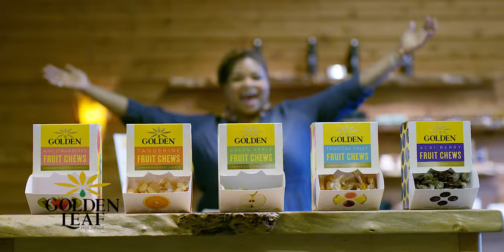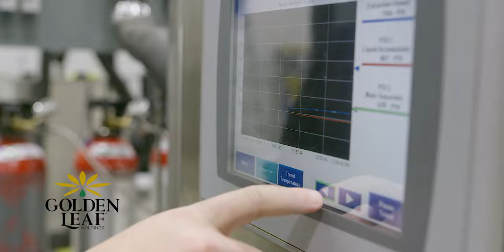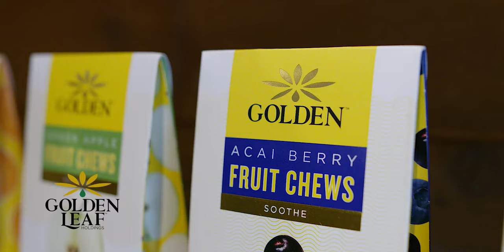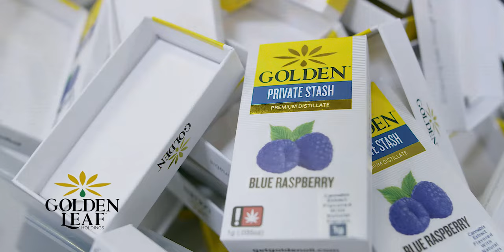GLH - Corporate Video